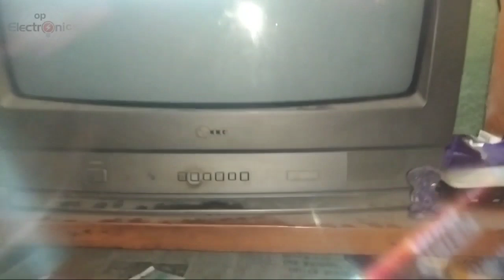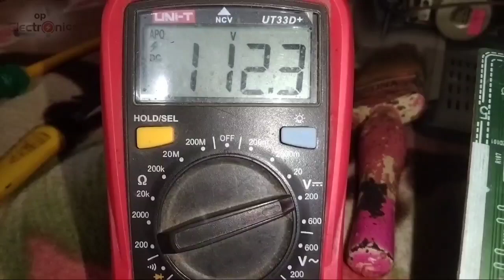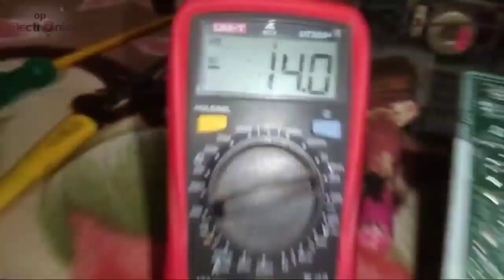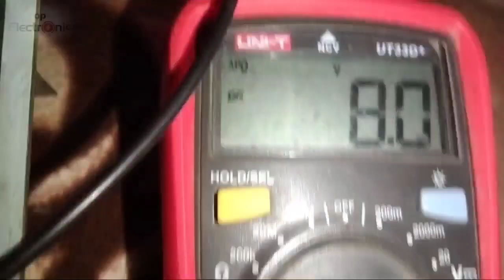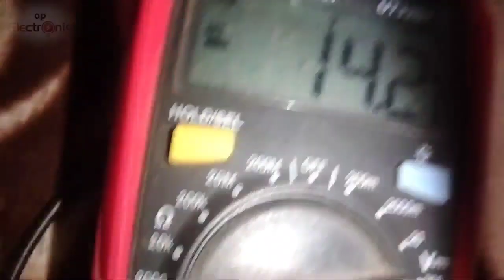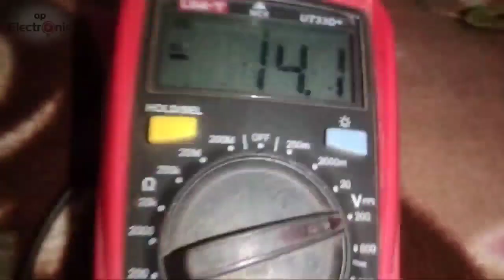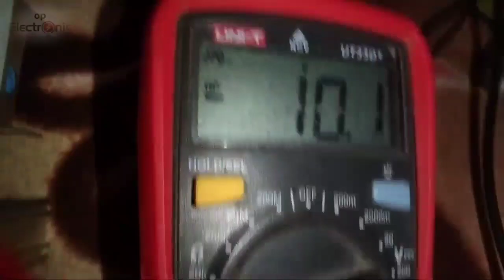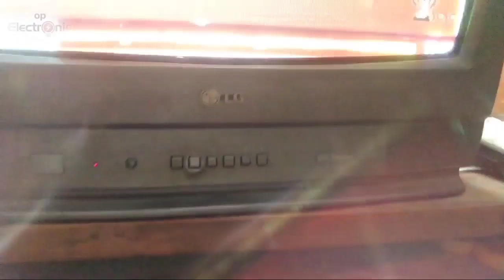Crt Tv Half Screen Fault Repair। Lg Tv Half Screen Fault